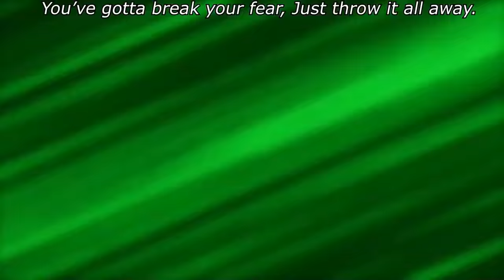FIRST DAY OF CLASS! | My Hero Origins Ep 3 (Minecraft MHA Anime Roleplay)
It's the first day of classes for Monarch Academy's new students! Blake has at least one familiar face in class, even if it's not one that she was hoping to see... But, it seems the world is even smaller than she thought before because she runs into a friend from her childhood!

My Hero Origins S1 Accreditation

🙏 Much Appreciation to the Backstage Crew:
AliciaMA Cheapy EpicZombie229 Fache DManPlaysThat Fizzy 2kae Hagleboj IrisMoon josemp1 legoman sidegunner23 Quinny Reuben CaptianFroggie Todaywater55 Tsunpeppermint Voidsaber MysteryBunny Cregg Dranshaw Eden Erosic Hannahbug1 IshlaAvaDem665 KookyKarama MrSteeltrap MidnightMoonlight NiciaJay Kat Rexipher TheStardustKnight Tolbun XxQuakeaSaurXx + everyone else who joins us!!